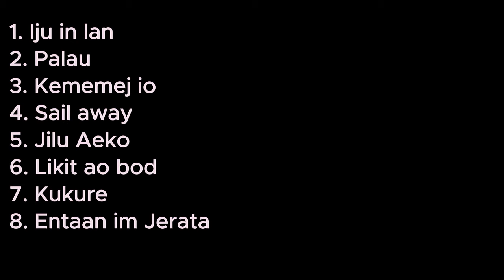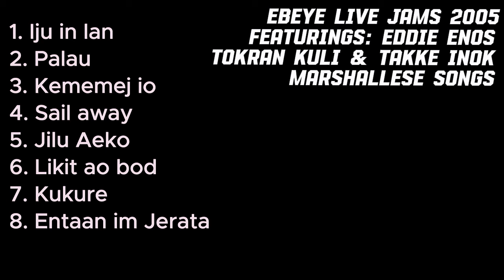Eddie, Tokran, & LiTakke LIVE | Marshallese songs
Ebeye LIVE JAMZ
by: Late Tokran Kuli & Eddie Enos along with Takke Inok

Titles
00:00 - Iju in Lañ
04:09 - Palau
12:03 - Kememej io
17:30 - Sail Away
23:13 - Jilu Aeko
27:02 - Lukit Ao Bod
31:13 - Kukure
34:07 - Entaan im jerata